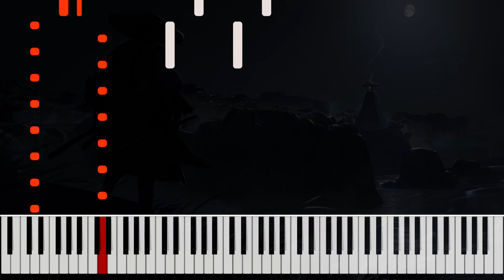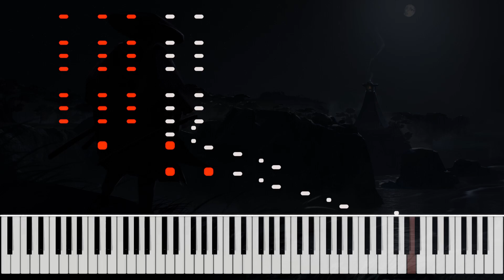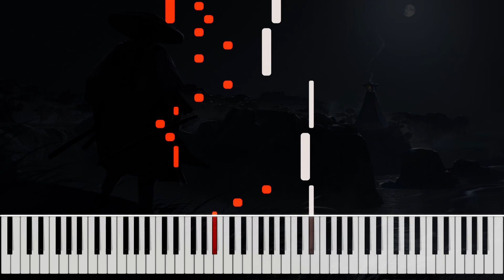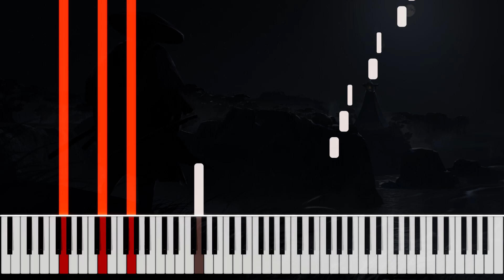Ghost of Tsushima The Way of the Ghost Piano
Piano tutorial for Ghost of Tsushima song The Way of the Ghost.